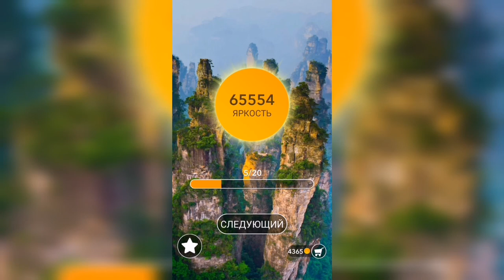Word / Слово Крест: Поиск русского кроссворда / Уровень 1615